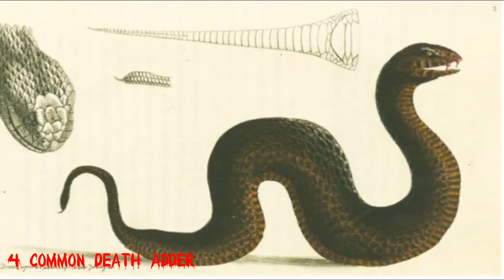5 Dangerous Snakes Part 1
Here is the First Part of my dangerous snake lists:

1. Green Mamba
2. Tiger Snakes
3. Philippine Cobra
4. Common Death Adder
5. Eastern brown snake